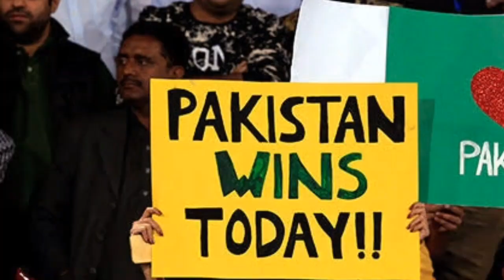Memorable moment of the first Test cricket | Very Unique Incident Pak Vs England 1st Test 2020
Pakistan Tour England
Pakistan team practice
pakistan vs england series 2020
pakistan vs england test series 2020
pakistan vs england t 20 seris 2020
pakistan cricket news 2020
pak vs eng
pakistan today practice news 2020
babar azam latest today news
today viral news
new video viral again today cricket
pakistan team all players practice today 2020